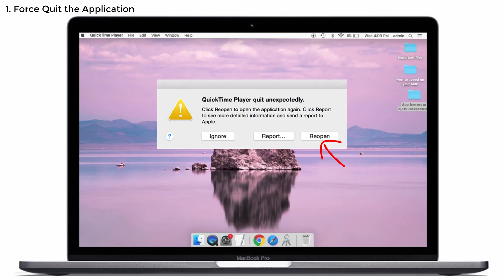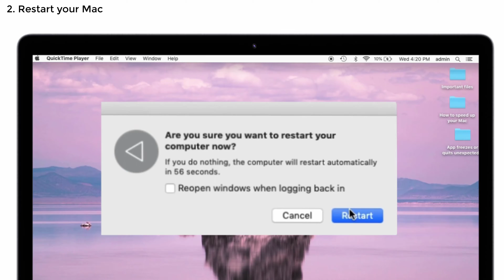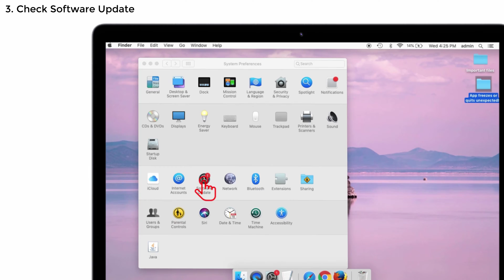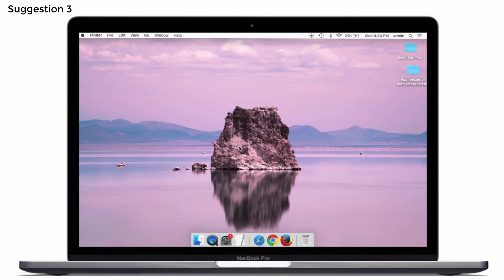Apps Quits or Freeze Unexpectedly on Mac (Here is the Fix)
We often face a problem in our Mac,that Apps suddenly quits or freeze  while we record or search something. So, in this video I have given a few solutions to rectify that issue. So guys, Watch the video till the end and get benefited.